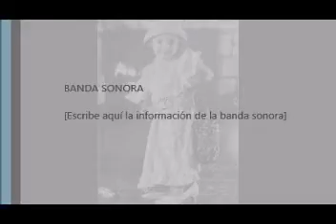ALO 6 AÑOS